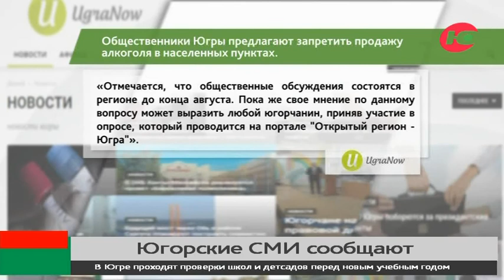Общественники Югры предлагают запретить продажу алкоголя в населенных пунктах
Как сообщает UgraNow со ссылкой на Департамент общественных и внешних связей. Общественные организации округа в очередной раз подняли вопрос о принятии дополнительных ограничений розничной продажи алкоголя вплоть до полного запрета реализации его в населенных пунктах.